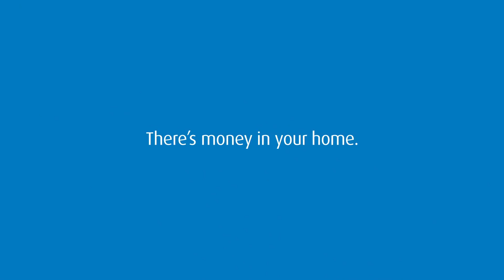BMO Harris Bank | Money in your Couch | HELOC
Whether it's unexpected expenses or financing a new renovation, there's money in your home. Talk to BMO Harris today about a home equity line of credit.